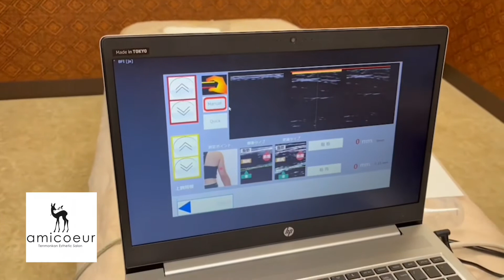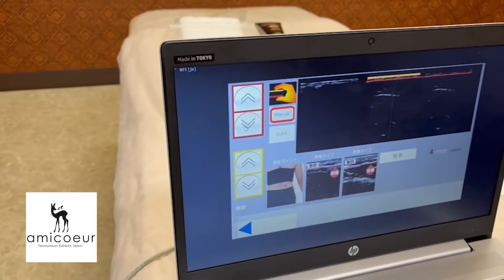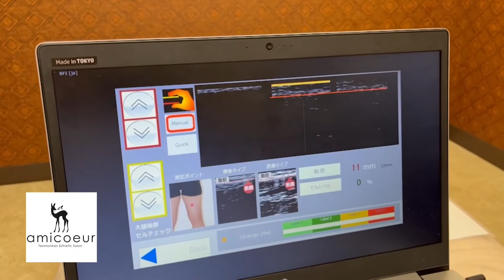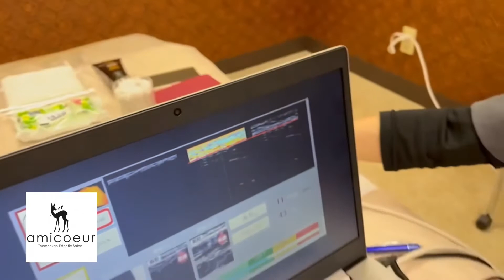あなたの脂肪をここで見れます！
最後まで御視聴して頂けますと嬉しいですね！

[アミクールが目指すもの]
お客様お一人おひとりの個性を輝かせるお手伝いをしたい。
お一人おひとりの言葉に真剣に耳を傾け、お客様の夢を叶えたい。
技術、知識、おもてなしの研鑽に励み、「アミクールを選んで良かった！」
の言葉を頂ける、貴方のためのオンリーワンサロンになることが私たちの目標です。
天文館の街の中、吹き抜けの中庭に注ぐやさしい天然の光と風
鳥も憩いの木を求めてやってきます。
緑の木々や草花、階段からみる四季模様
心からリラックスして、お過ごしいただけるこもれびサロンでいたいと思います。

店舗　amicoeur
　　　アミクールエステティックサロン
住所　892−0842
　　　鹿児島県鹿児島市東千石町９−７若松ビル４F/５F
*完全予約制です。（定休日　不定休）